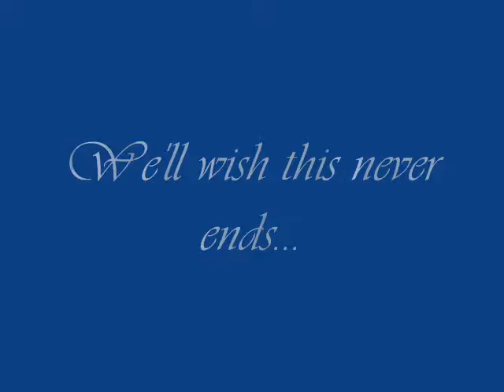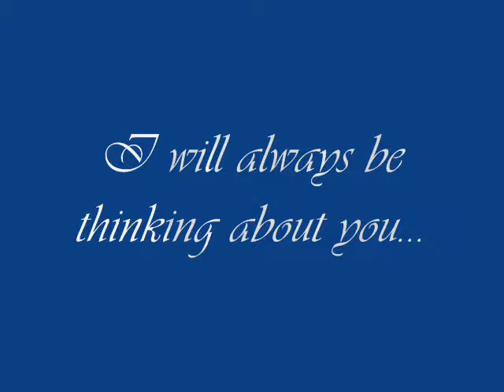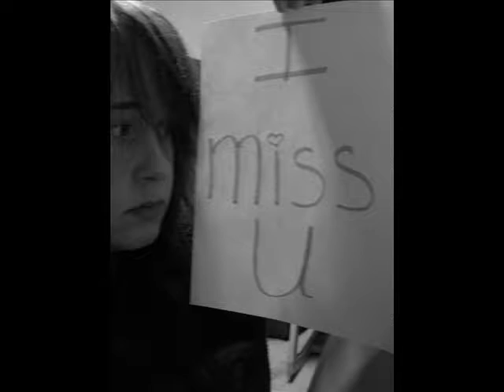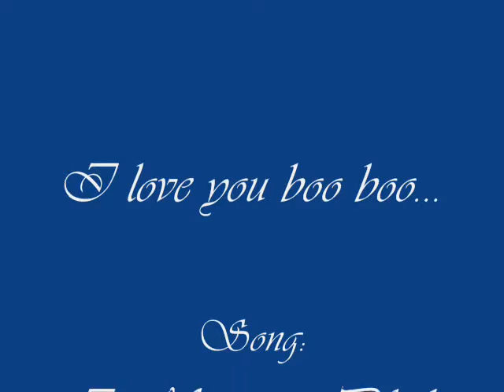I Miss You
A little movie I made for my boyfriend since we're away at college